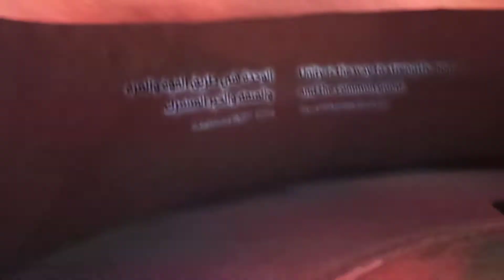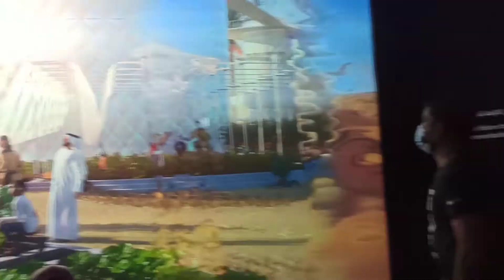UAE PAVILION EXPO 2020 DUBAI #2021 🇦🇪